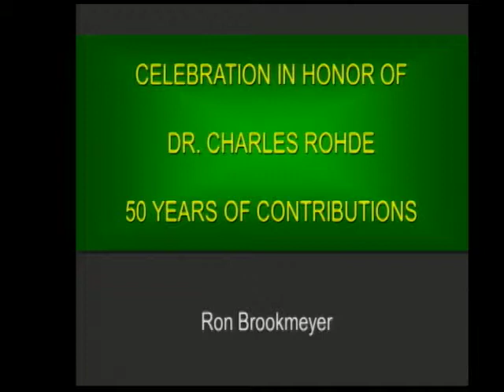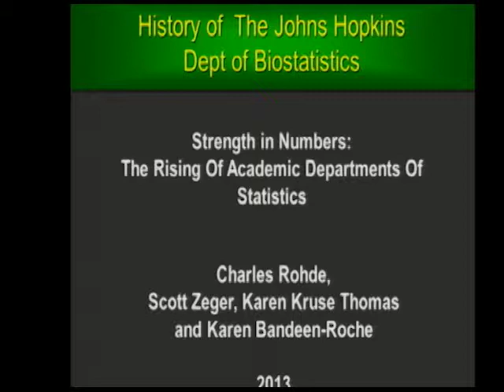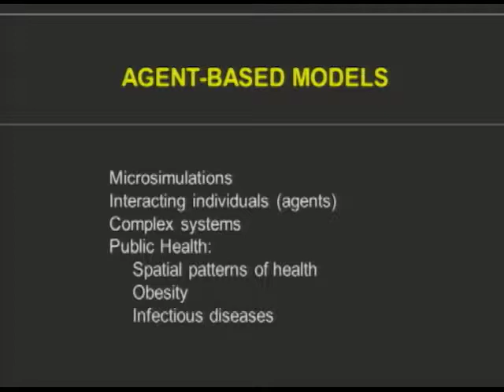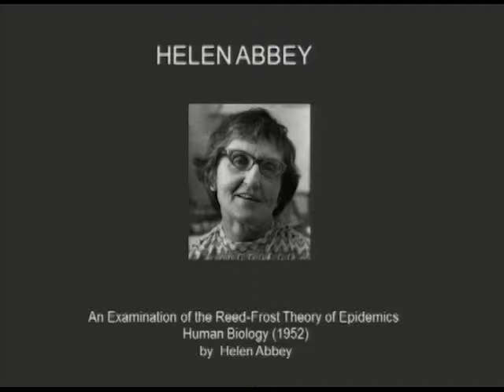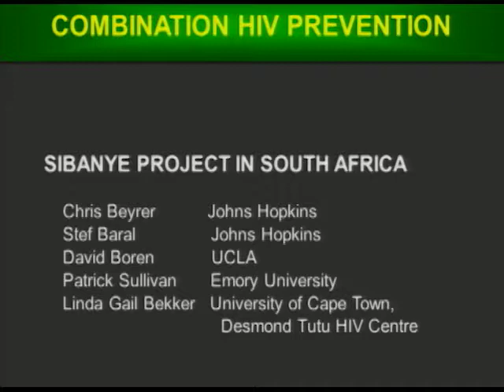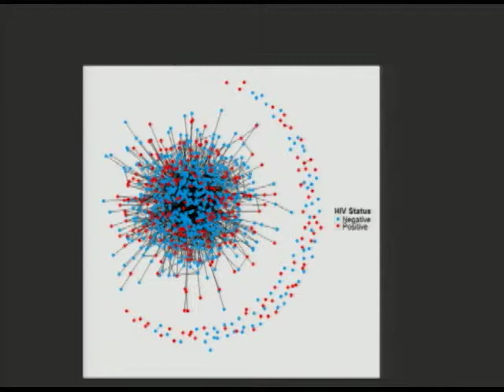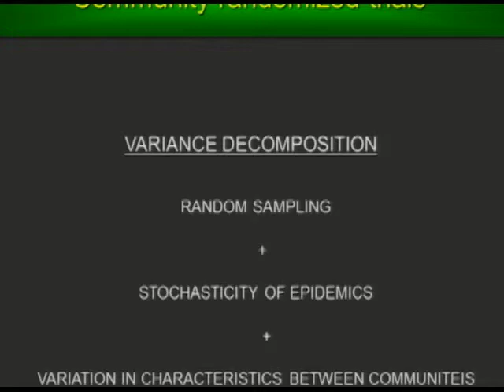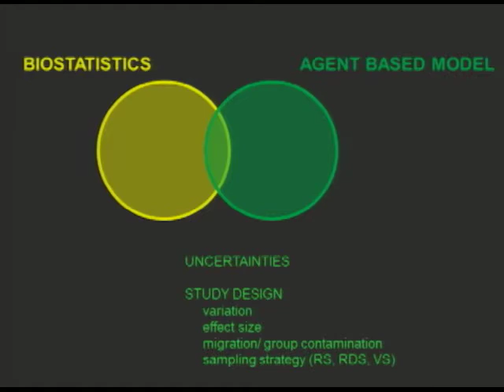“Biostatistics and Agent-Based Models”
Dr. Ron Brookmeyer, Professor, UCLA Fielding School of Public Health

speaking at the symposium:

Charles Rohde:  “Cultivating Generations of Leaders in Academic Biostatistics and Public Health”